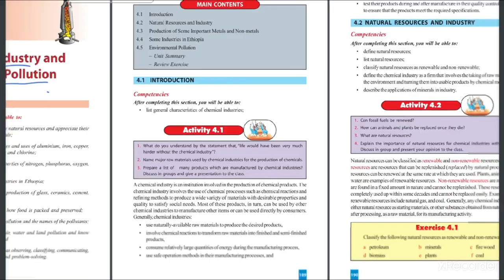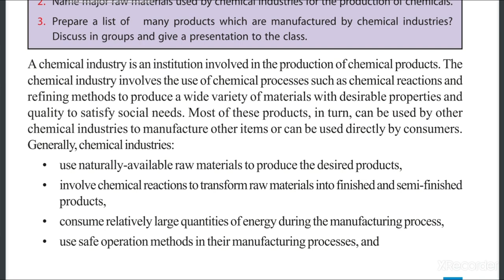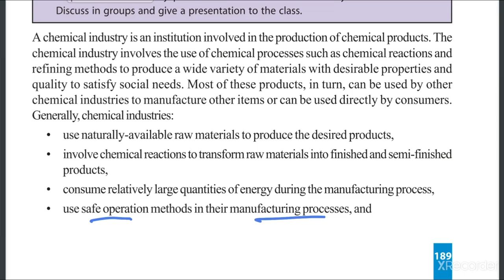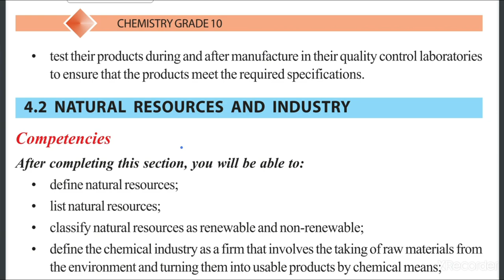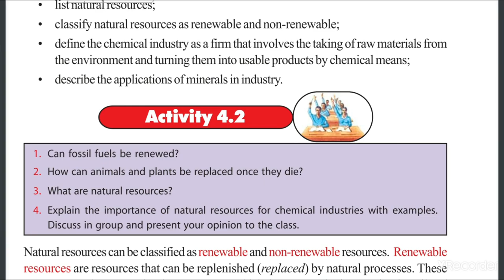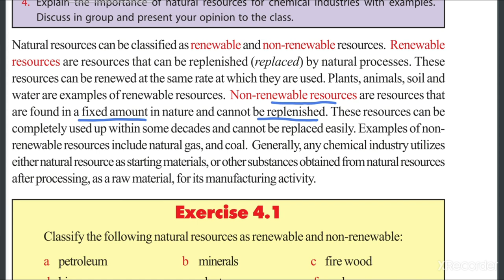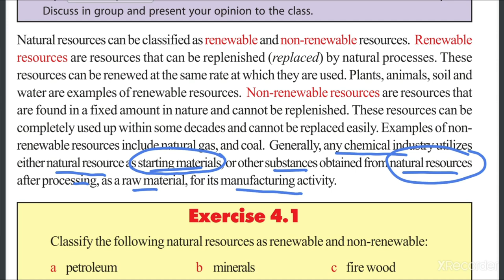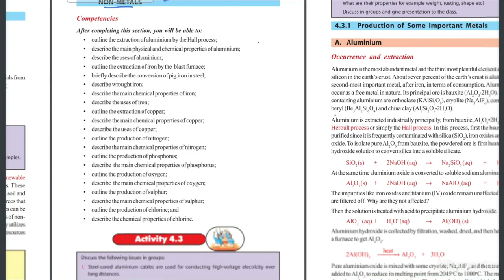Ethiopian Grade 10 Chemistry Unit 4 p_1 Chemistry in Industry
Ethiopian Education